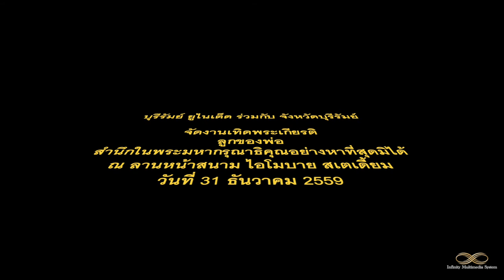3D Projection Mapping ลูกของพ่อ สำนึกในพระมหากรุณาธิคุณอย่างหาที่สุดมิได้ จังหวัดบุรีรัมย์ - V.1